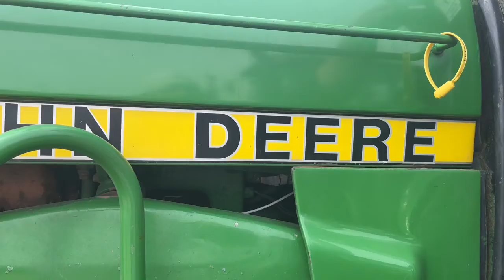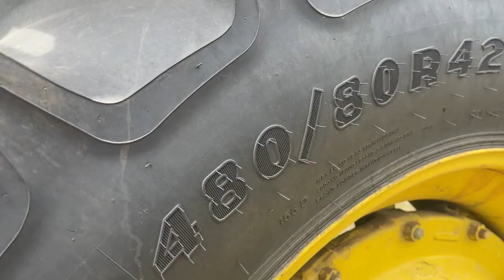0 John Deere 4850 Wausau, Stevens Point, Rapids, Marshfield Thorp WI E44264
Used 0 John Deere 4850 available in Mosinee, WI at Swiderski Equipment Inc. Servicing the Wausau, Stevens Point, Marshfield, Thorp,   Rapids, Wisconsin area.

820 Old Hwy 51 N

All tractors large med compactbr / br / Used - John Deere 4850 Tractor: CHA 2WD radio 15F/4R PS Trans diff lock 3 remotes 3 pt. top link big 1000 PTO 12 frt weights LED lights 6 cyl. turbo 211 HP 466 ci 7.66 190 HP PTO blk heater tires: 480/80 R 42 : 14L - 16.1 with duals.